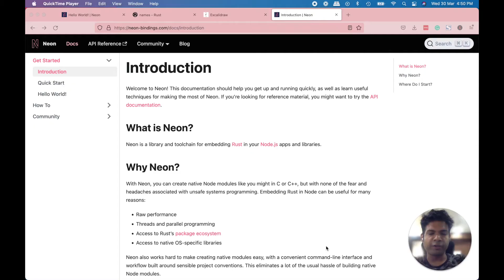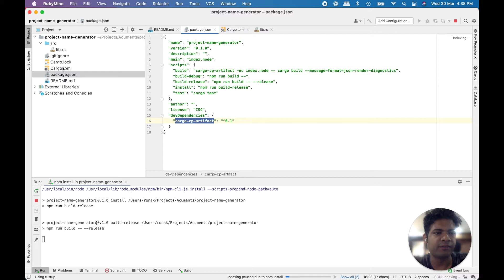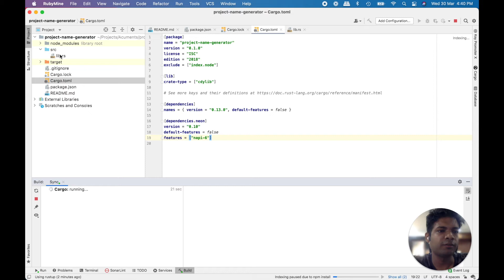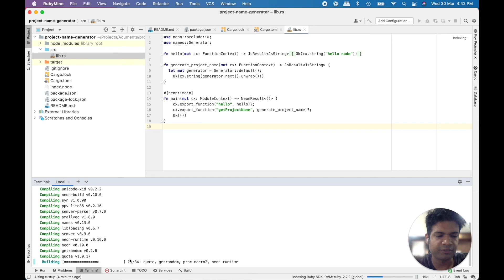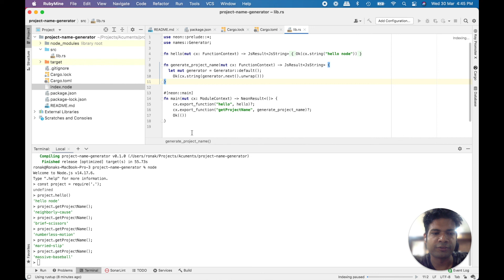Neon Bindings - Embed Rust within your Node.js project.